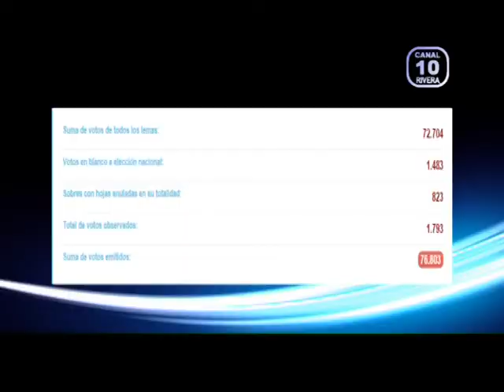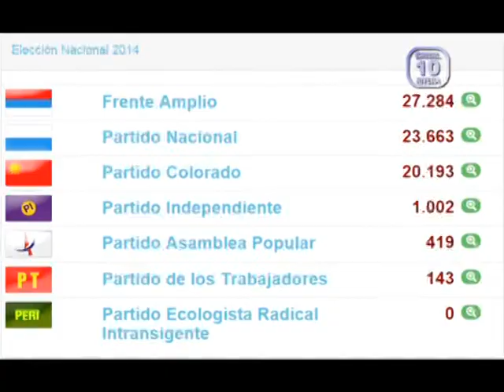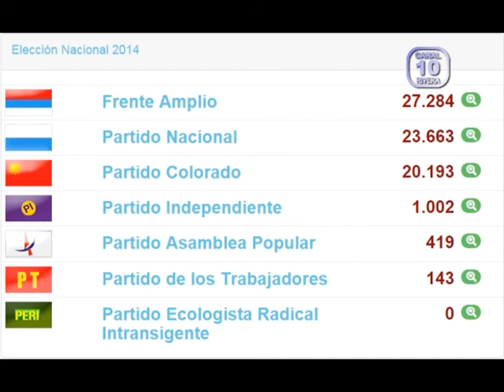INFORME ELECCIONES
Ya con el 100% de los circuitos escrutados en el departamento de Rivera, compartimos los resultados de estas elecciones presidenciales y parlamentarias en el siguiente informe.